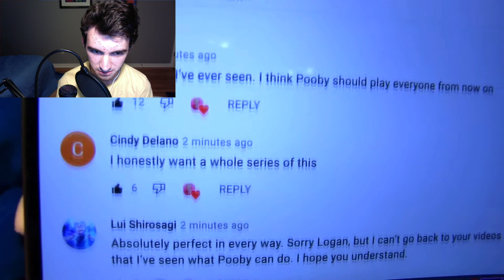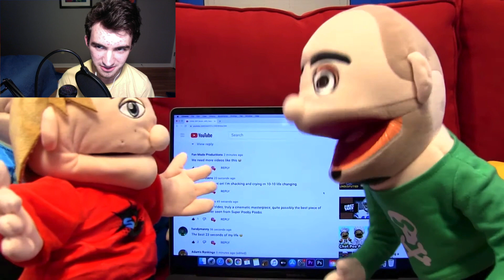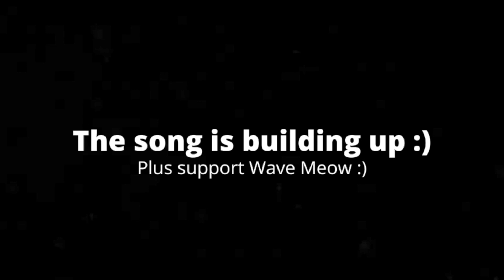[2:33] "Pablo's Taking Over SML!!!" Reacting To SML Movie: Jeffy Loses His Voice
This is my Reaction to SML Movie: Jeffy Loses His Voice. Honestly this was brilliant. I love the plot for how self aware it is, and how unpredictable it is. The characters were solid, and they all had understandable motivations. The jokes are not great, with many of them not landing, but the plot itself does make up for it a little bit . Overall I’d give it an 8/10 a really good video